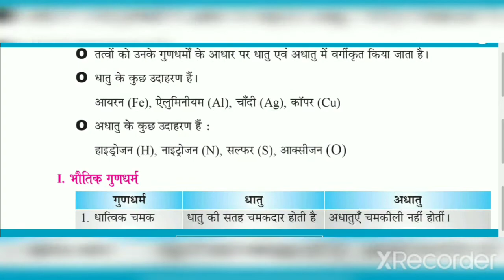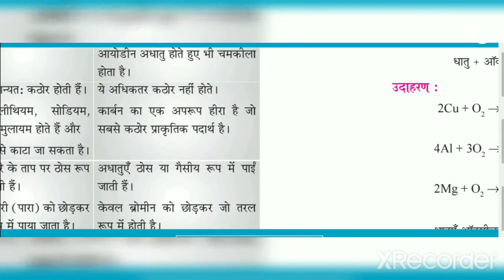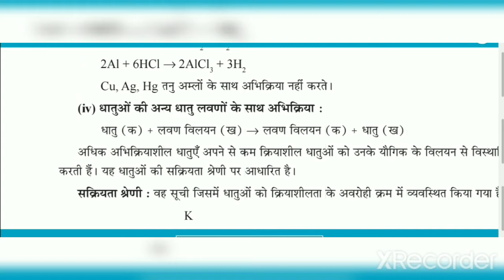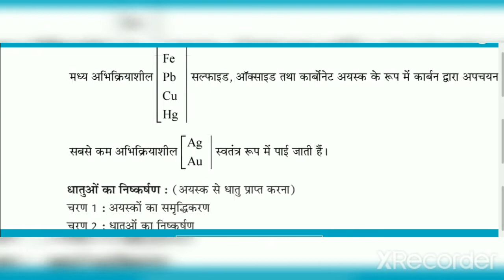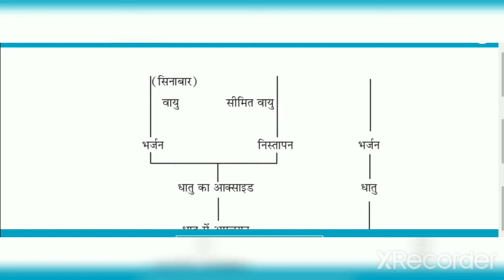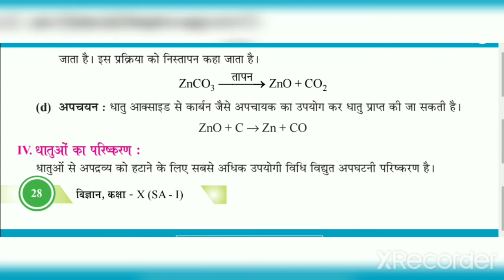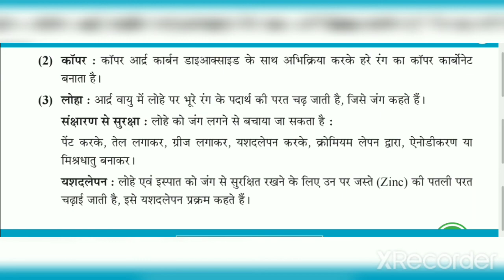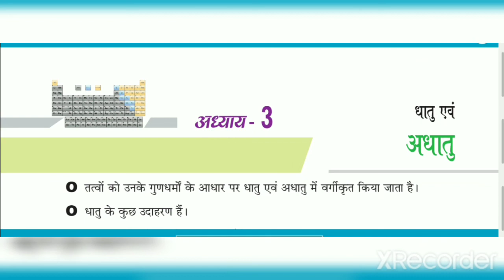कक्षा 10 (अध्याय 3 )धातु एवं अधातु के सभी महत्वपूर्ण तथ्य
नमस्कार मित्रों
मित्रों इस वीडियो में कक्षा 10 के अध्याय 3 धातु एवं अधातु का सभी महत्वपूर्ण तथ्य करवाया गया है
जिस में कि इस अभ्यास से संबंधित लगभग सभी प्रश्न उत्तरों का आंसर आपको मिल जाएगा और आप लोग वीडियो को अंत तक देखें ।